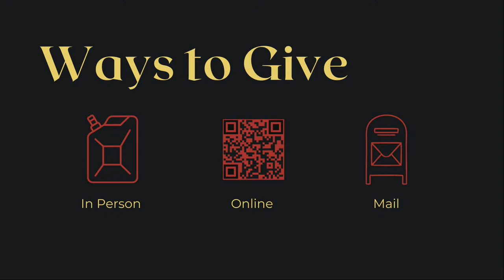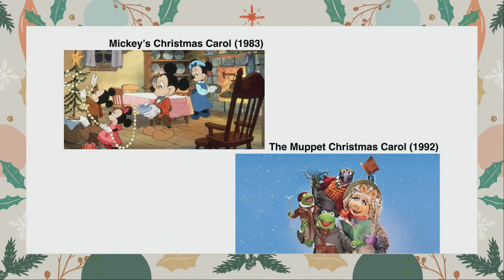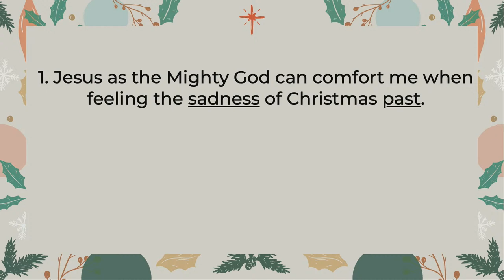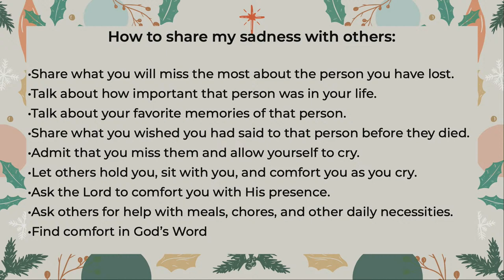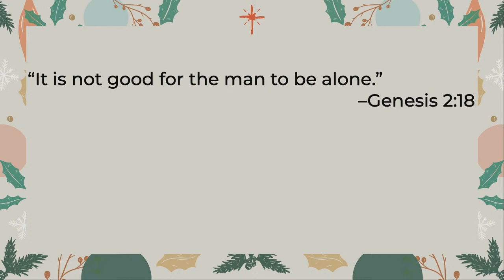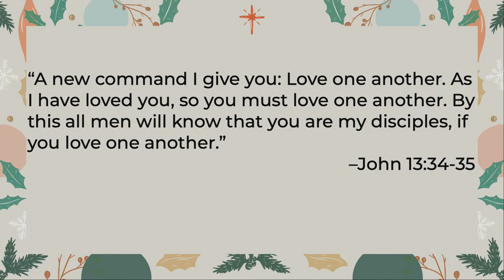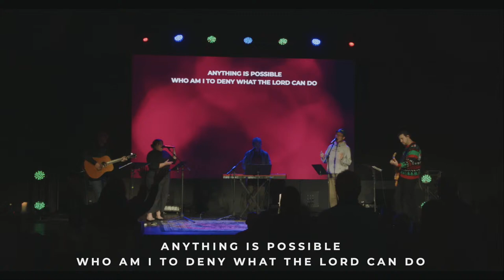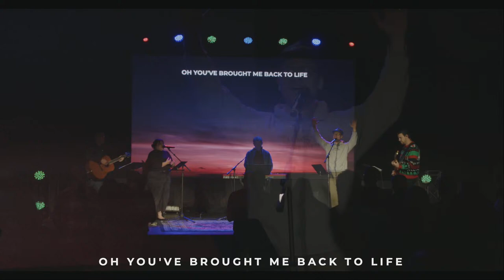December 10th Full Service | Series "Advent" Week 2 | Guest Speaker Ken Baugh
We just LOVE the Christmas Season! The lights, the music, and the traditions. The Advent season of Christmas has such a special way of bringing us together and we are so grateful for how this month is bringing us together as a church family!

Last week we kicked off Week 1 of our Advent series and we're so excited that this Sunday, Pastor Ken Baugh will be preaching in our series through Isaiah 9 on Jesus as our “Mighty God.”